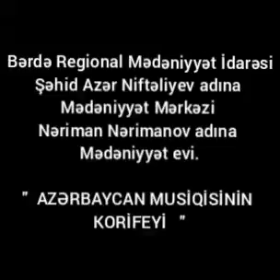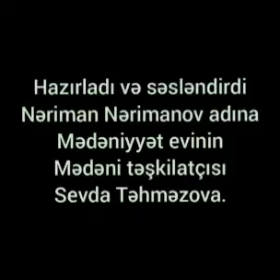Mingəçevir şəhər N.Nərimanov adına mədəniyyət evi"AZƏRBAYCAN MUSİQİSİNİN KORİFEYİ "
Mingəçevir şəhər Şəhid Azər Niftəliyev adına Mədəniyyət Mərkəzinin Nəriman Nərimanov adına mədəniyyət evi Azərbaycanın görkəmli xanəndəsi Xan  Şuşinskiyə həsr edilmiş "AZƏRBAYCAN MUSİQİSİNİN KORİFEYİ "adlı videoçarx hazırlayıb.